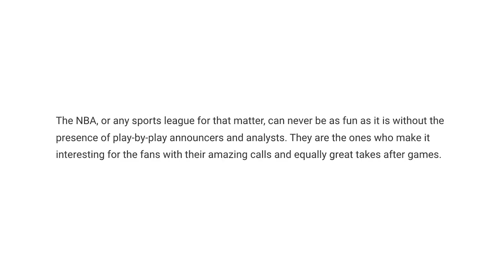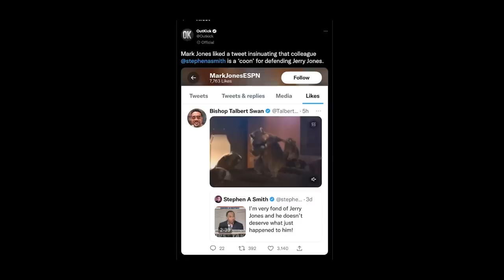Mark Jones Of ESPN Likes Tweet That Seem To Take A Direct Shot At Stephen A Smith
Mark Jones Of ESPN Likes Tweet That Seem To Take A Direct Shot At Coworker Stephen A Smith. This is what we'll be talking about in today's episode of The Dreamerspro Show. Enjoy, and let us know your thoughts!